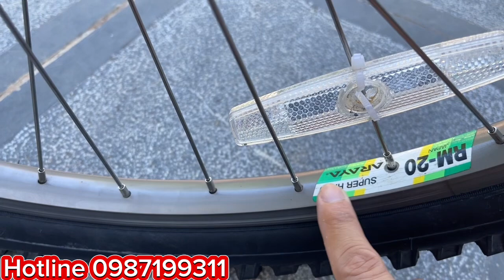Xe đạp Nhật rắc nối cổ giá rẻ Lh 0909999083-0987199311#hangnhatbaihoanghuong